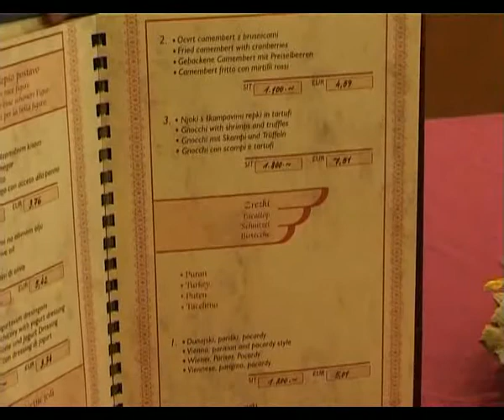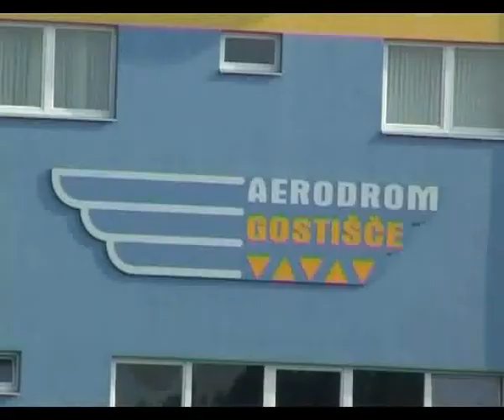Aerodrom Slovenj Gradec NEM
Predstavitev Aerodroma Slovenj Gradec NEMŠKO